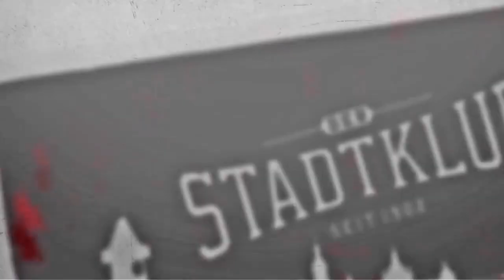Woche Steirer-Cup 2018/2019 - 3. Runde: SU Hitzendorf - GAK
3. Runde Woche Steirer-Cup 2018/19